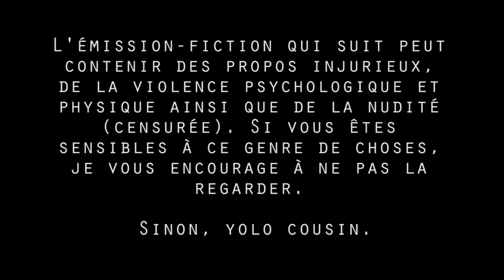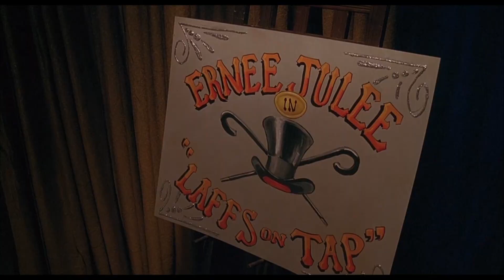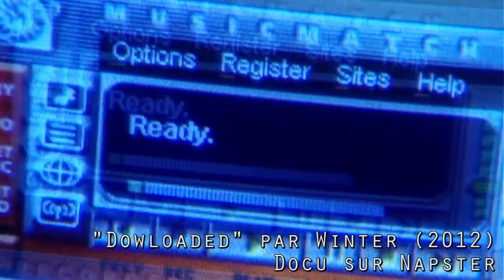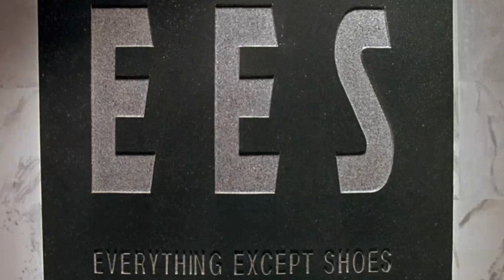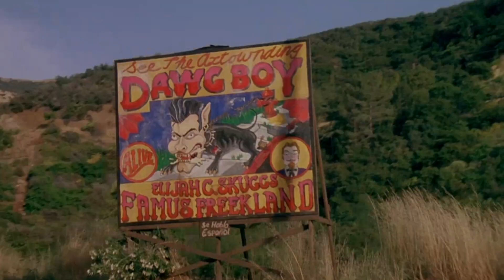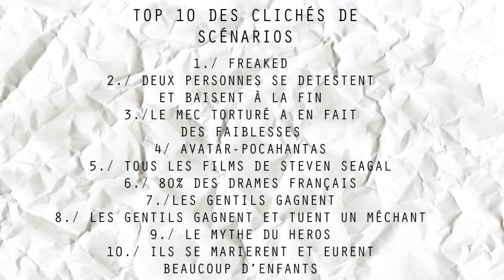UNKNOWN MOVIES #9 (S01E09) - "FREAKED"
"Freaked" réalisé par Alex Winter & Tom Stern
Un film avec des monstres, du rock, et MR T PUTAIN MR T.

SOUTENIR UNKNOWN MOVIES ET (DANS LA LIMITE DES STOCKS DISPONIBLES) RECEVOIR LE DVD DE UM SAISON 1 !

Tout les droits m'appartiennent plus ou moins tout ça tout ça, ENJOY !

Two Step From Hell - Deck The Halls With Blood
The Do - Omen (modifié)